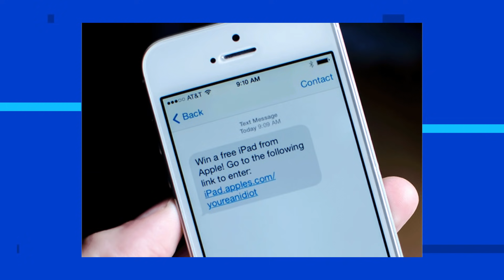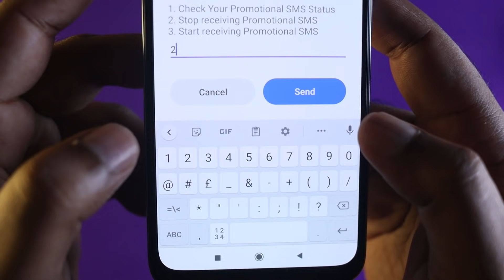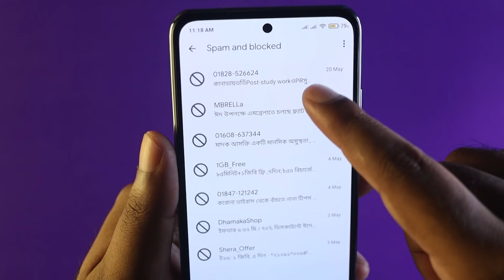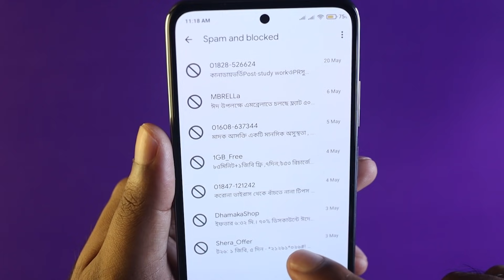Mobile এ বিরক্তিকর SMS আসা বন্ধ করার সঠিক নিয়ম! (যেটা কেউ বলেনা)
In this video, I am going to discuss Mobile এ বিরক্তিকর SMS আসা বন্ধ করার সঠিক নিয়ম! After watching this video, you will know how to stop receiving promotion SMS on your mobile on a permanent basis. Because nowadays we are getting tons of biroktikor SMS. Which is so irritating!

In this video, I will show you the way of Airtel Stop SMS. After than you will see the way of Banglalink Stop SMS along with all biroktikor SMS from all other operators. Finally, I will show you how to stop SMS without app.